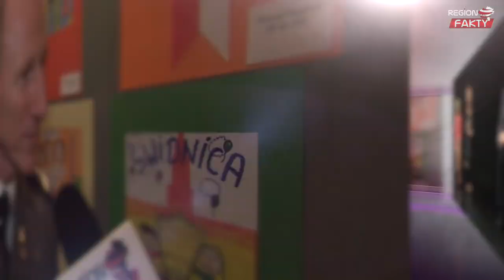Jak wychować szczęśliwego człowieka?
Sędzia Anna Maria Wesołowska, superniania Dorota Zawadzka, profesor Barbara Smolińska – Theiss oraz inspektor Grzegorz Jach wzięli udział w panelu dyskusyjnym, który odbył się w czwartek 19 listopada.